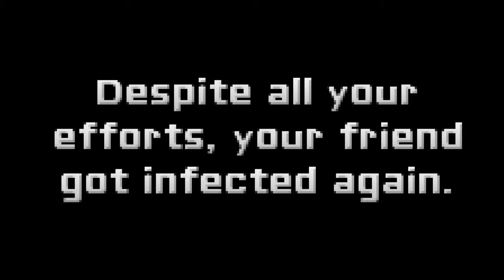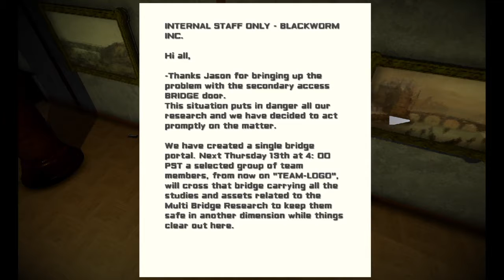Let's Play Vaccine (Blind) Part 6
Building and building... Or trying to build some skills. Lmfao